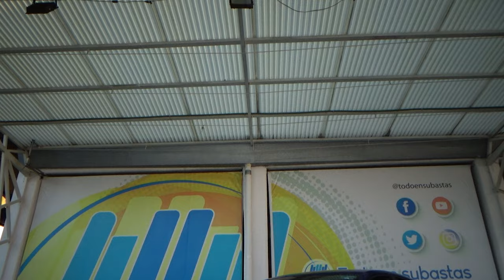Volkswagen / Polo / 2021 - 25931